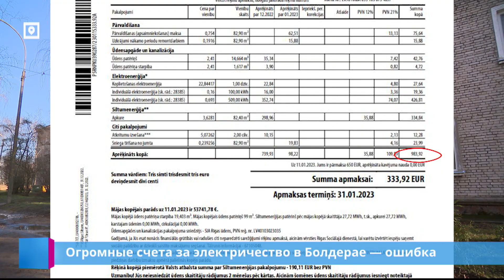Огромные счета за электричество в Болдерае — ошибка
Огромные коммунальные счета, которые недавно получили жители столичного микрорайона Болдерая – ошибка. Об этом сегодня заявили в столичном домоуправлении Ригас Наму Парвалдниекс.